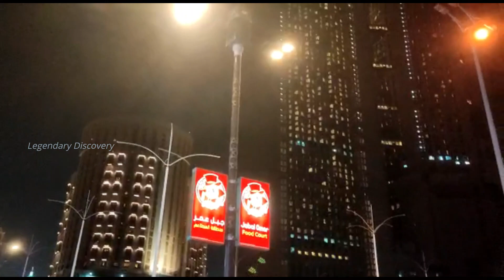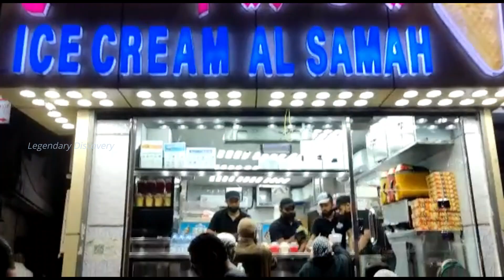இன்று மக்காவில் ஒன்று திரண்ட கூட்டம்